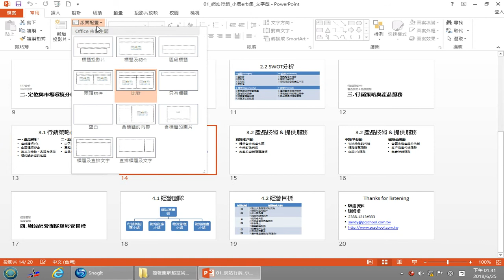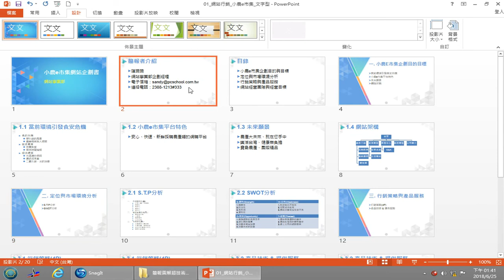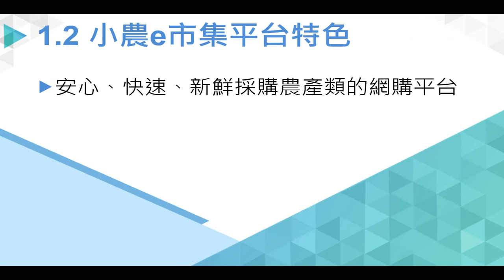【巨匠電腦】商務企業類_簡報範本-藍